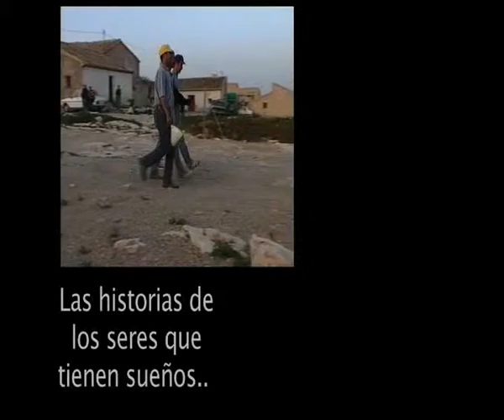DEL MISMO BARRO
Docureality sobre la integración de culturas en España. Realizado por Iniciativas de Producción - Dirección Gabriel C. Reyes